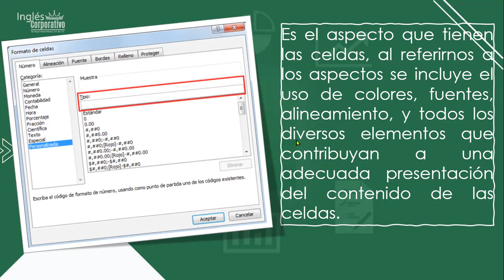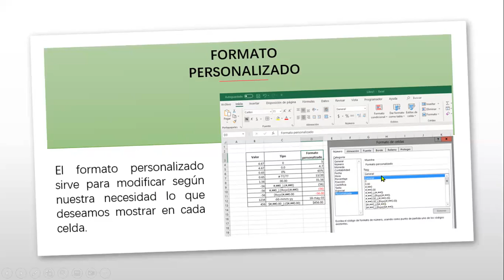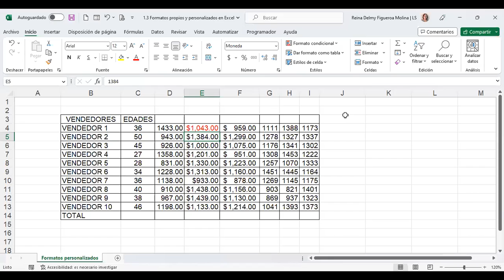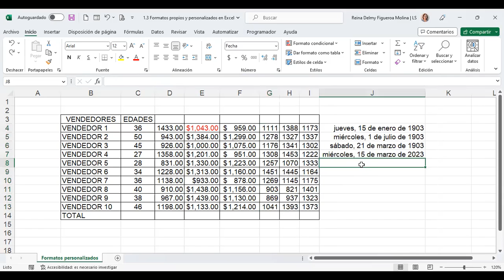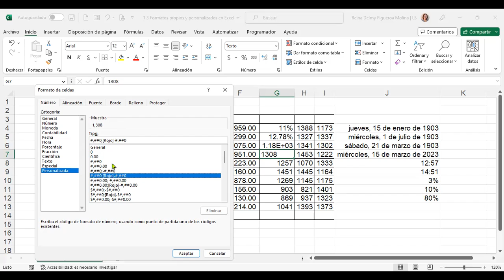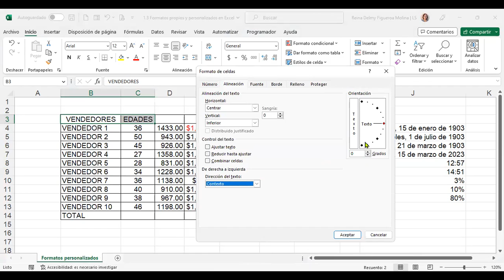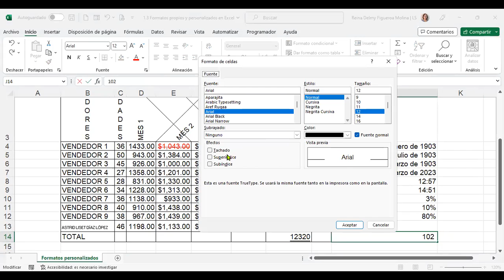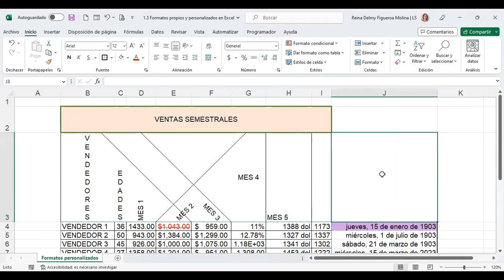SESION 3-15/3/2023-EXB-01-8-9-PM-03-23-FIGUEROA-FORMATOS DE CELDA